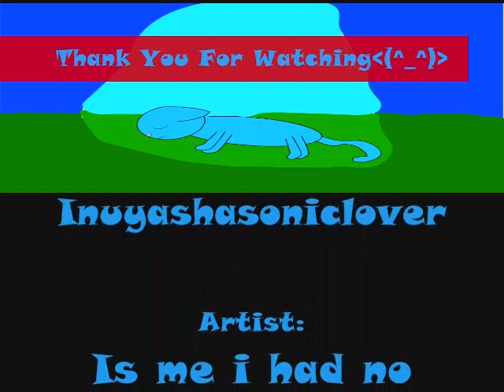OLD CRAPPY: Bluestar's Death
SO SAD I WISH SHE DIDNT DIE : ( it took me forever to make this but anyway sorry bluestar and mistyfoot look the same my computer was doing something weird so the colors kinda changed but any way enjoy!